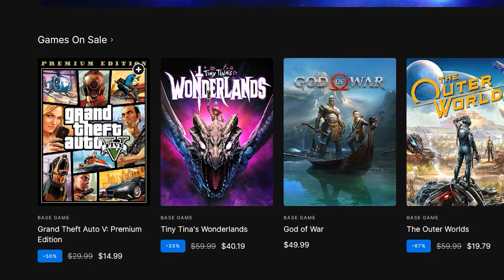GTA 6 هوية مسرب جتا 6 وما هو مصير لعبة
من هو مسرب لعبة قراند 6 جتا 6
ما هو مصير لعبة جتا 6
gta 6 hacker and gta 6 leaks

gamerzlounge products لشراء المنتجات ودعم القناة
PLAYSTATION ICON LIGHTS

PlayStation Plus Card 1 Year Subscription - US Store - PSN

PlayStation Plus Card 1 Year Subscription - UAE Store -  - PS

PlayStation Plus Card 1 Year Subscription - UK Store - PSN
معدات التصوير وانتاج الفيديو
Camera :
Canon 250d
Panasonic lumix

Lights
Godox VISICO

Elgato capture card HD60 لتسجيل الالعاب

Microphone
Boya pm700